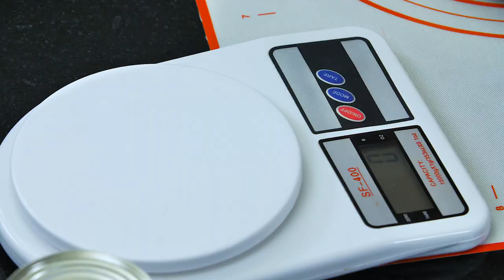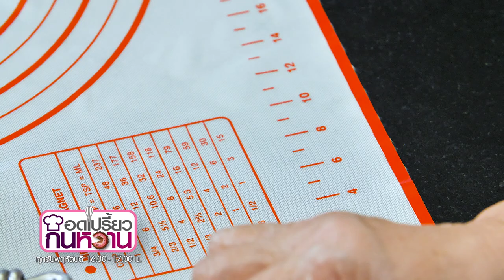รายการ "อดเปรี้ยวกินหวาน" เมนู "No Oven Cheese Custard Bun" สูตรเด็ด อ.นานา & อ.เม I EP 96 [ 3/3 ]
No Oven Cheese Custard Bun (ขนมปังครีมชีส) หอมกลิ่นนม กรอบนอกนุ่มใน สอดไส้ด้วยคัสตาร์ดชีส เป็นเมนูค่อนข้างง่าย ไม่ต้องง้อเตาอบ เพียงแค่มีกระทะ ก็สามารถทำเมนูนี้ได้สบายๆละค่ะ

▲Line @yingsakfood